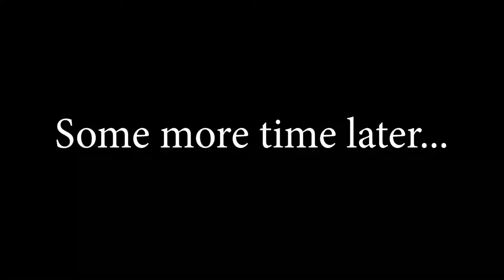We Start to Build the Zoo! | LEGO Worlds Zoo 3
LEGO Worlds Gameplay! Will plays a lot of games. Jade doesn't. What happens when she plays LEGO Worlds for the first time?

This.

The intention in this series is to create the best LEGO Worlds zoo. In this episode we actually start to build the zoo in a little place we like to call: Zoo Valley... because it's a valley with a zoo in it... or it will be.

For those of you new to the channel, let me introduce myself... I am Will, a security engineer with a degree in zoo biology. This gives me the perfect range of tools to entertain on YouTube!

Me and Greg have so many plans and ideas which you're going to absolutely love, we give you the Fried Gold guarantee! We just wanted to learn and grow as a channel so we can do the ideas justice. I think we are at that stage now where we can create some really special videos. Think of our channel as a gaming show, not just a gaming channel.

For me, gaming is an escape from the mundane monotony of everyday life and the closest we can get to becoming a wizard, or a warrior, or a goat. My mission is to bring you guys along for the ride! Why not just buy and play the game yourself? - Because sometimes it's more chill to sit back and watch a mate play, and as I said, we have plans to shape our gaming channel into more of a gaming show.

We're making a gaming show!

A GAMING SHOW :D